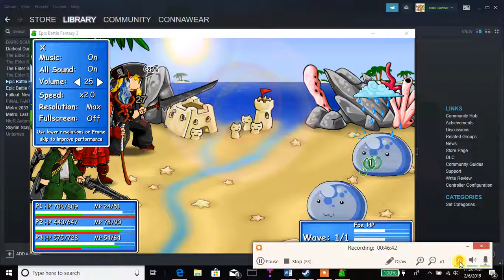EBF3 Pt.2 Road to 100%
Getting my footing, going to do these without my camera as it lags, a lot. Hope you enjoy.